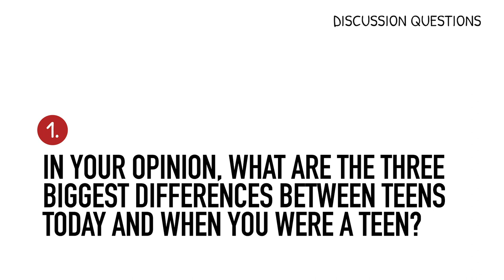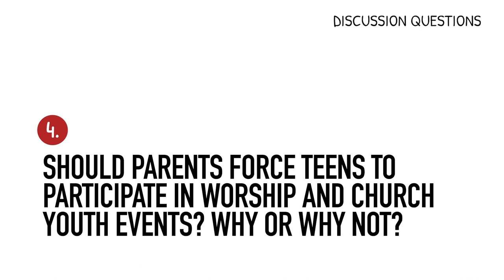Searching for Truth at Dudes - April | Mike Mazzalongo | BibleTalk.tv